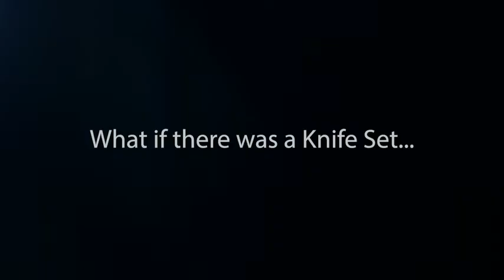Home Hero 17 Pieces Kitchen Knives Set,Acrylic Stand, Scissors, Peeler and Knife Sharpener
Home Hero 17 Pieces Kitchen Knives Set, 13 Stainless Steel Knives + Acrylic Stand, Scissors, Peeler and Knife Sharpener .  .  .  .  .  .  .  .  .  .  .

All-in-one complete set – a specialized set of kitchen chef knives for all your chopping needs. Includes 13 professional chef knives, kitchen scissors, bonus peeler, a premium quality 2-stage knife sharpener and a modern knife stand. A true cutlery organizer!
Professional quality at its best – the best materials to update your cooking! this stainless-steel knife set gives you superior blades coated with nonstick paint plus ergonomic pp handles. Sharp, sturdy & practical. No rust, stains or pitting here!
A multi-purpose kitchen décor must – a perfect mix of design & practicality, featuring knives for all purposes: carving knife, utility knife, cheese knife, pizza knife, chef knife, bread knife, paring knife, steak knives. Excellent precision cutting!
One of a kind stainless steel knife set - Home Hero brings together a unique mix of quality sharpness, great value, durability & professional crafted accuracy. Now anyone, newbie cook or master chef can enjoy cooking much faster, easier, cleaner.
Customer service - Please, if you have any questions or issues regarding the Home Hero knife set please do not hesitate to send the seller a message through Amazon we will respond within 24 hours.